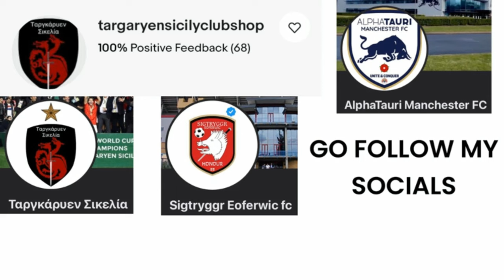NBA: Cleveland Raiders vs Cleveland Cavaliers